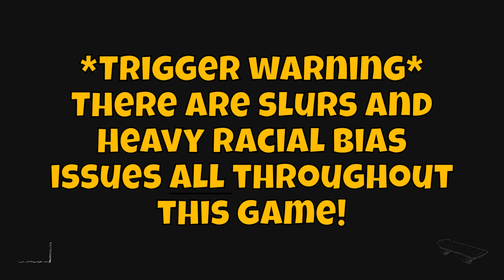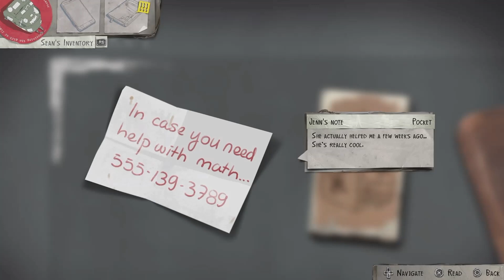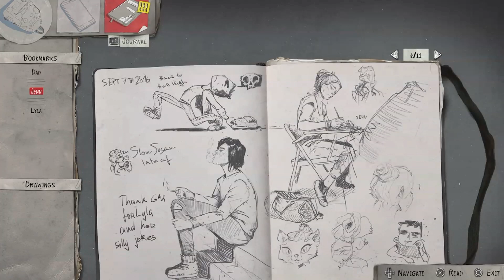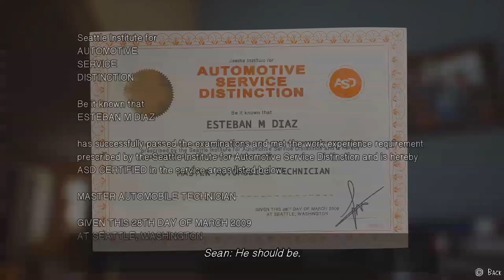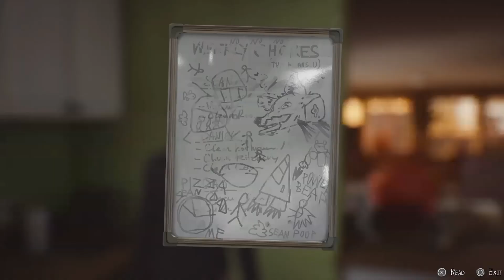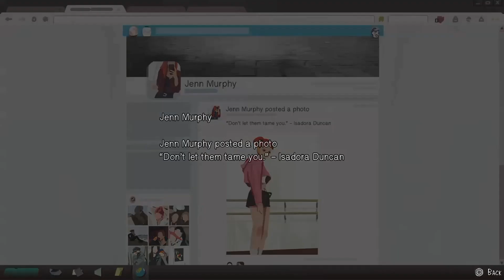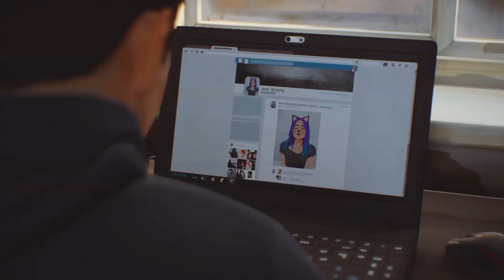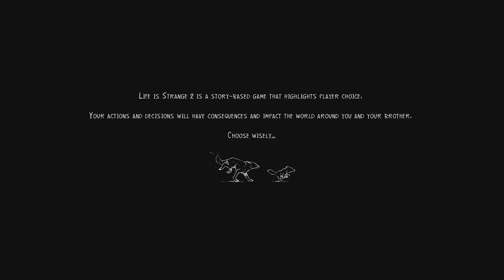IMMEDIATE CHAOS!: Life is Strange 2 Part 1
What's your favorite season of American Horror Story and why?

Fonts in thumbnail: Creepster and Rubik One